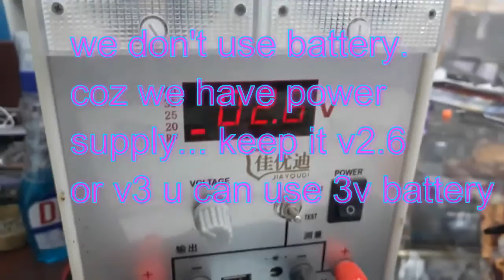free energy generator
Hi friends this project is based on inertia when the bearing is rotated by a small motor the inertia of bearing help to rotate it few seconds more after disconnecting the battery hens it will rotate the dynamo and dynamo will produce electricity that electricity can be used to rotate the small motor .
this cannot produce high power because it is already using a power to run a small motor...